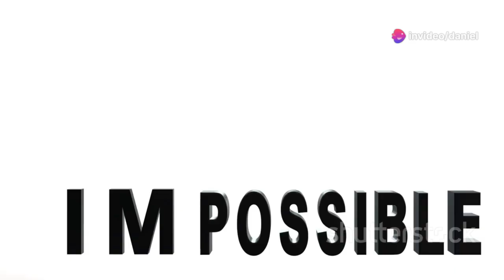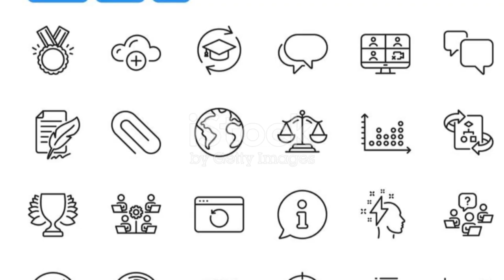From Dan's TEDx Talk to Yours 23 Overcoming Doubt A Journey to Success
In this video, you'll get tips on overcoming doubt and a journey of success.

You're also going to get tips on how to get your own TEDx Talk as well as tips on how to deliver a great TEDx Talk of your own.

Be sure to also watch Dan's full TEDx Talk "Breaking Free from Routine: How to Live an Exciting Life"